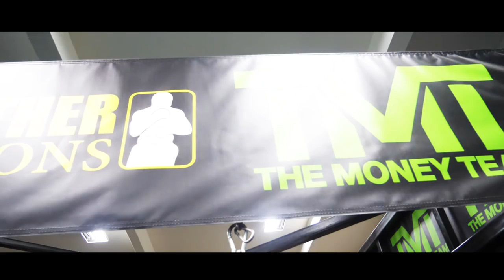FACE TO FACE WITH LOGAN PAUL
Can't wait to end you Logan :)